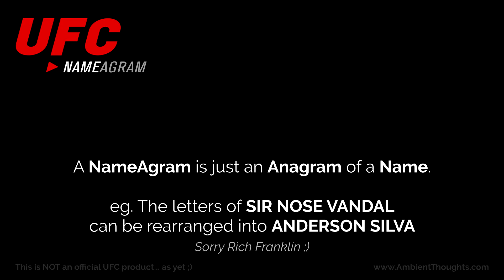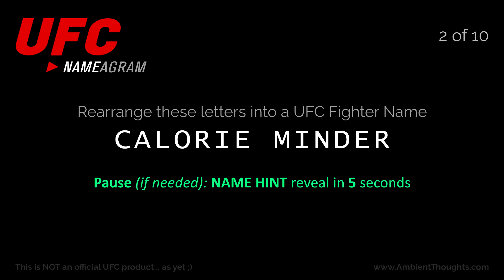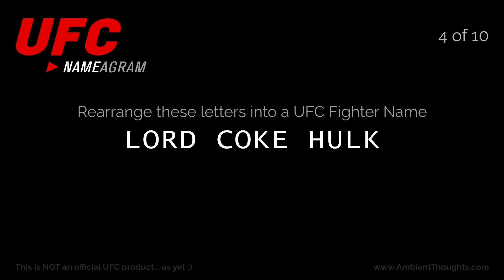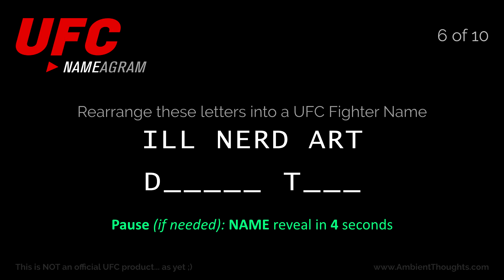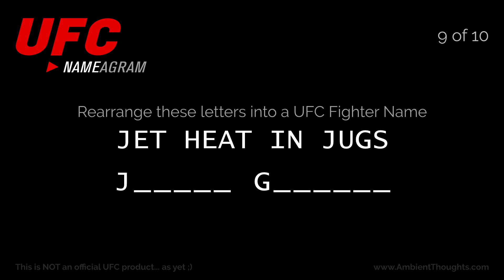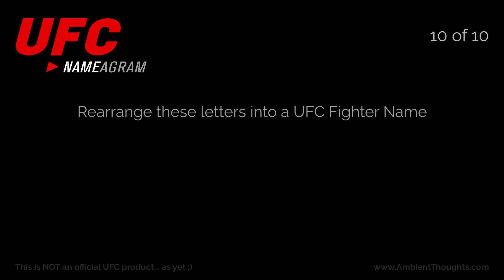UFC NameAgram (Vol.5) - Think you know UFC Fighter Names?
A NameAgram is just an Anagram of a Name.
eg. The letters of SIR NOSE VANDAL
can be rearranged into ANDERSON SILVA

Can you work out the others?

Which NameAgrams:
 - Were your faves?
 - Stumped you the most?
 - Made you giggle?
 - Would you like to see in future volumes?

Thanks for playing UFC NAMEAGRAM (Vol.5)

Click the LIKE button to avoid getting KTFO.
Be a pal and SHARE this sucka far and wide.

Please SUPPORT more content coz it'll make us both happy.
Sprinkle a few sats my way via:
BTC: 1dWbRB6guwgsXZqjfJ1BCSt2eTsATjcgD
ETH: 0xB00aa54A2B74Fbb166DA731b5339222a274B6832

00:00 "Southbound"
01:36 "Homebound"
03:36 "Jellyfish"
05:11 "Where water flows"
06:35 "Crossing snowcaps"